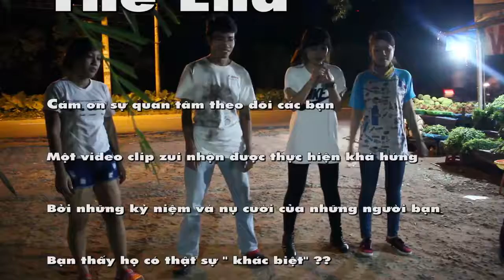TKB - Pha ngẫu hứng vui nhộn tao khác mày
Sau chuyến đi du hí từ Long Hải về, với đoạn đường mệt và các bạn bè nghĩ dừng chân tại Long Trạch - Đồng Nai đã ngẫu hứng cho ra đời những điệu nhảy và video clip đúng bựa, vui nhộn thế này đây!

❀◕ ‿ ◕❀ Các bạn bật 720 HD xem cho nét nhé!